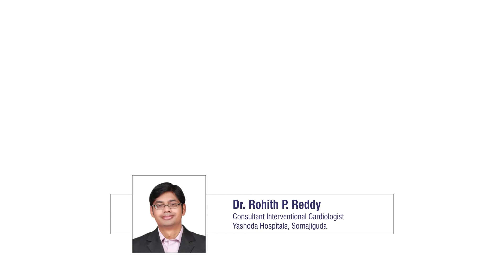Participate in the Yashoda Heart Marathon on World Heart Day - Dr. Rohith P Reddy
This World Heart Day, participate in a virtual challenge organised by Yashoda Hospitals Hyderabad, involving multiple activities (Walk, Run, Ride) to stand a chance to win Gift Vouchers worth up to Rs 50,000.

Dr. Rohith P Reddy, Consultant Interventional Cardiologist, Somajiguda, suggests people have an active heart through healthy activities by participating in the YashodaHeartMarathon.